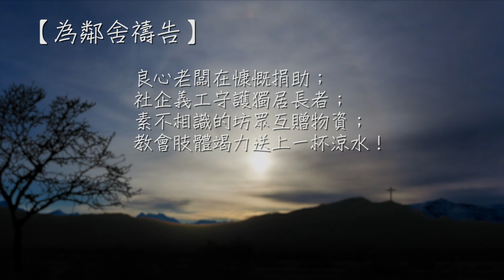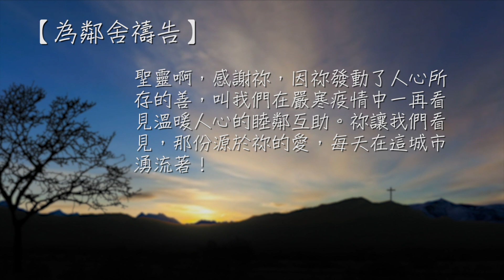關愛一刻：為鄰舍禱告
主耶穌啊，我們沒有忘記祢的教導：「要愛鄰舍如同自己」（路十27-28），那麼，誰是我的鄰舍呢？祢說：「當我們把醫治的油和酒塗在誰的傷口，把僅有的驢子給誰騎上，誰就成了我們的鄰舍」，啊！為此我們感謝上主，在祢的引導與加力下，我們這城多了許多鄰舍：

良心老闆在慷慨捐助；
社企義工守護獨居長者；
素不相識的坊眾互贈物資；
教會肢體竭力送上一杯涼水！

聖靈啊，感謝祢，因祢發動了人心所存的善，叫我們在嚴寒疫情中一再看見溫暖人心的睦鄰互助。祢讓我們看見，那份源於祢的愛，每天在這城市湧流著！